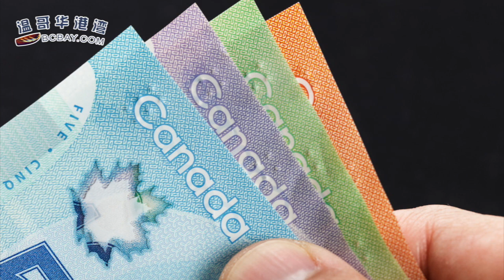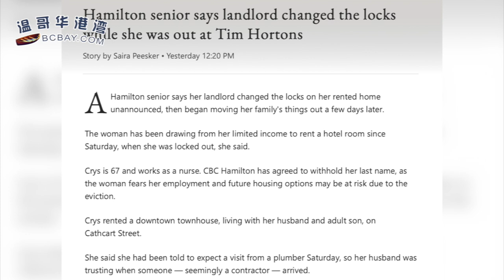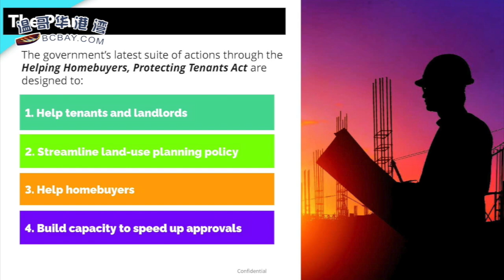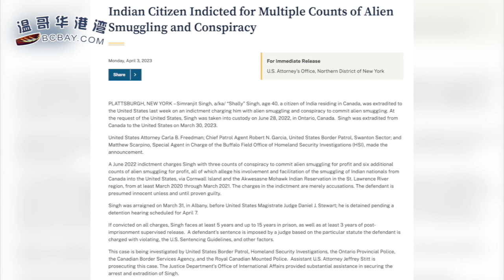加拿大食品价格再涨5%至7%！专家建议提前囤两类食物；BC省最低时薪升至16.75元 列治文商会反应强烈；女租客去Tims咖啡店回来发现门锁已换遭房东驱逐（《港湾播报》20230407-2 CACC）